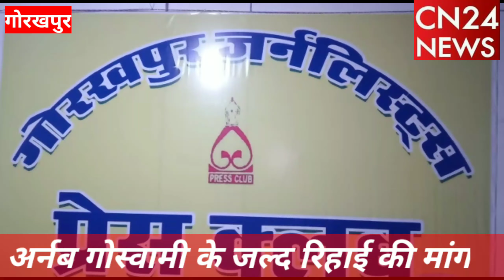क्या कहा गोरखपुर जर्नलिस्ट प्रेस क्लब के अध्यक्ष मार्कण्डेय मणि त्रिपाठी ने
गोरखपुर जर्नलिस्ट प्रेस क्लब के पत्रकारों ने महाराष्ट्र सरकार द्वारा गिरफ्तार किए गए पत्रकार अर्नव गोस्वामी की रिहाई को लेकर कैंडल मार्च निकाला।